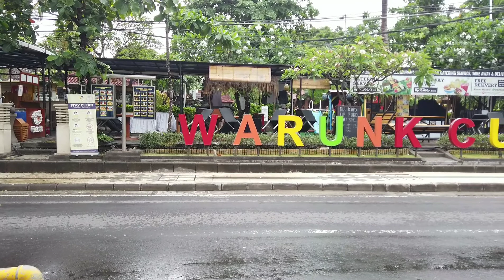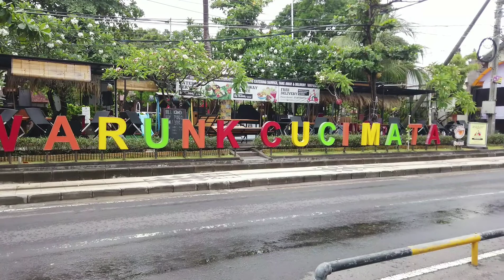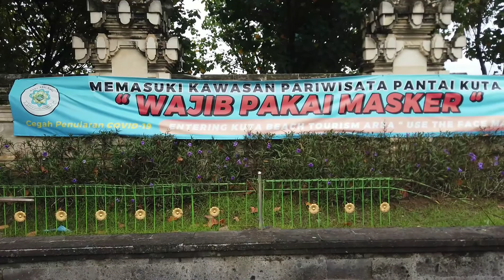Suasana Kuta Bali di awal bulan November 2020